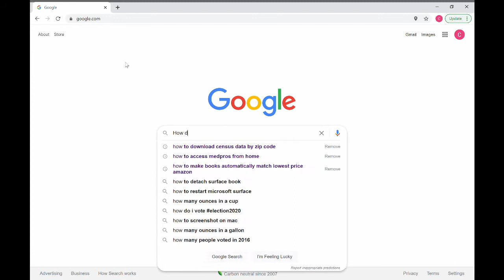Virginia State University Dietetic Internship - Interview with Crystal Wynn PhD, MPH, RD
RD2BE features an exclusive series of interviews with Dietetic Internship Directors from programs around the country. Whether you are getting ready to apply soon for a program or you are planning ahead and researching programs for a later application, you will find these interviews packed with info.   This interview features Crystal Wynn PhD, MPH, RD from Virginia State University Dietetic Internship.